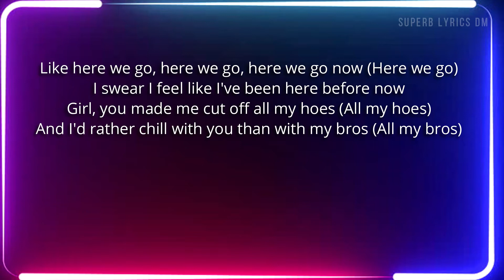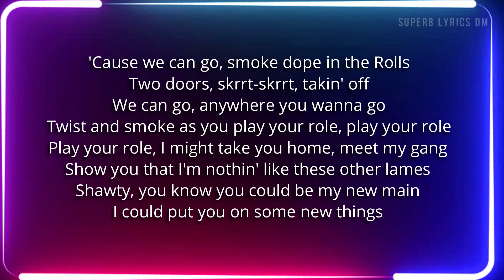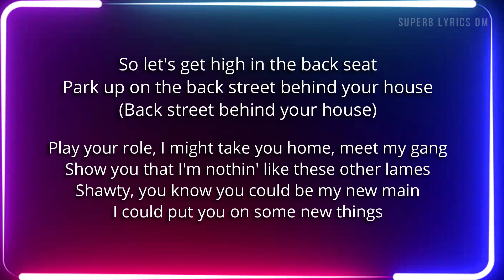Pop Smoke - Backseat ft. PnB Rock | Lyrics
[Intro: PnB Rock]
Yeah, yeah-yeah-yeah, yeah (Oh-oh)
Oh-oh

[Verse 1: PnB Rock]
Ayy, like here we go, here we go, here we go now
Me and you catchin' vibes when it go down
Late nights in Dubai, it's a coupe (Skrrt)
Been fallin' fast, can't lie, it's the truth (Nah)
Like here we go, here we go, here we go now (Here we go)
I swear I feel like I've been here before now
Girl, you made me cut off all my hoes (All my hoes)
And I'd rather chill with you than with my bros (All my bros)

[Chorus: PnB Rock]
So let's get high in the back seat
Park up on the back street behind your house (Back street behind your house)
As long as we keep them lights down
And the noise down, he can never find out (He can never find out), yeah
And the noise down, he can never find out (He will never ever find out), yeah

[Post-Chorus: PnB Rock & Pop Smoke]
Oh-oh, yeah-yeah, yeah-yeah (Here we go)
Oh yeah, oh yeah (Ayy)
Oh, oh-oh-oh (Here we go)
Oh, oh-oh-oh
Oh, oh-oh-oh
(Down, he can never find out)
[Verse 2: Pop Smoke]
Look, here we go, baby, here we go
Shawty, why you playin'? I could put your neck on froze
Drip you in designer, we all up in the stores
Gucci on your body, even on your drawers
I swear you got me 'bout to risk it all
Would you be there if I was to fall?
There's some things I gotta know (Gotta know)
Girl, can I trust you for sure?
'Cause we can go, smoke dope in the Rolls
Two doors, skrrt-skrrt, takin' off
We can go, anywhere you wanna go
Twist and smoke as you play your role, play your role
Play your role, I might take you home, meet my gang
Show you that I'm nothin' like these other lames
Shawty, you know you could be my new main
I could put you on some new things